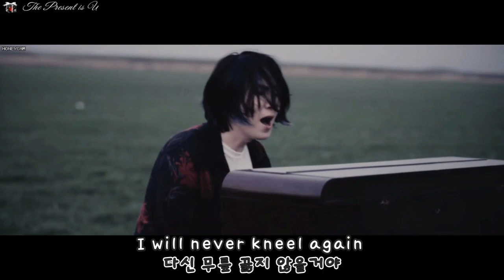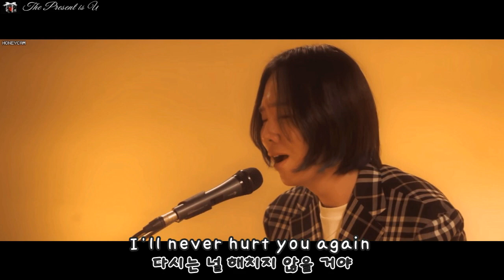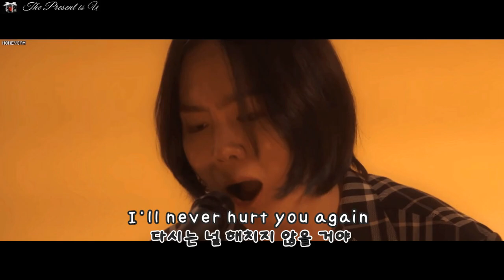[ENG SUB] I'll 아일 - Be OK (가사/Lyrics) -/ Zombie Detective 좀비탐정 OST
아일(I'll) - Be ok
좀비탐정 OST Part.1 / Zombie Detective OST Part.1
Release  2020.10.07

영혼없는 좀비들의 영혼도 깨운다는 아일의 음색😎
세상의 모든 OST 는 아일에게~🥰

Source: ✔사진 - 헤일리 님  : @hailey_star_ill